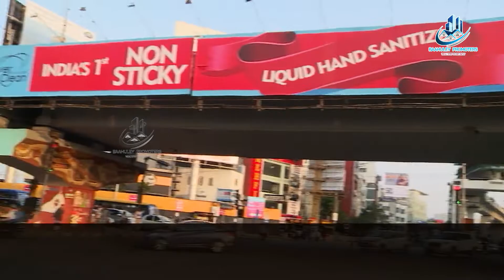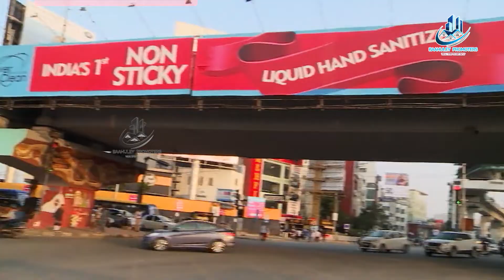3 వేల ఇల్లు, షాపులకు GHMC నోటీసులు | hyderabad | Commercial space | Baahuley Promoters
3 వేల ఇల్లు, షాపులకు GHMC నోటీసులు | hyderabad | Commercial space | Baahuley Promoters

Baahuley Promoters is India's First Hyper Local Real estate content Provider. Baahuley Promoters mainly features videos in respect to real estate in Telugu states .Our main target is to educate Telugu people about construction field and real estate investments. We provide you better information/opportunities related to real-estate investments. Baahuley a Sanskrit word which means Lord subramanyeswara swamy.

We promote.. For Sale Plots & Flats , Lands,  Farming Lands , New Houses , Second Hand Houses,  Rented Houses, Villas, Shops, Hostels, Vencher , Gated Community Flats and also promote your Videos & Photos in Reasonable price. You will get Good price with Global viewership in less time.